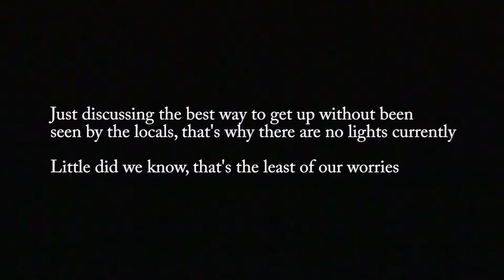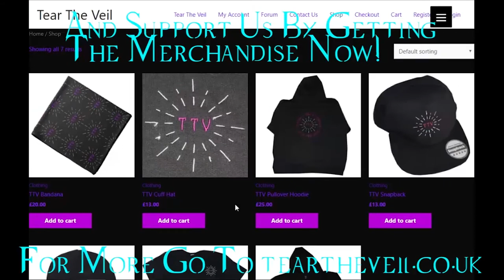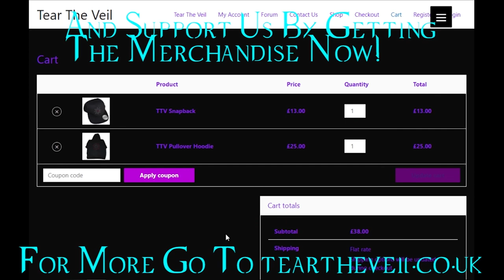We Got Caught By Security At The Infamous Pool Parc (Gone Wrong)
This week we visited pool parc but gone wrong is an understatement, to find out what happened to us check this out as things dont go to plan.